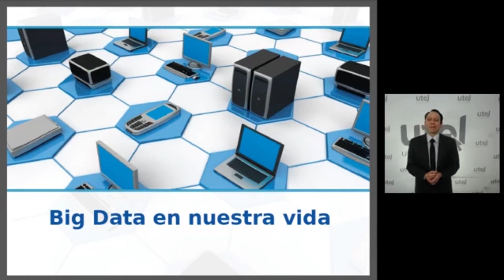El Big Data en nuestra vida, por el Mtro. Francisco Lara | UTEL Universidad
¿Sabías que todas las actividades realizadas a lo largo del día generan datos importantes para las empresas? Reproduce el video y conoce más acerca del "Big Data en nuestra vida."